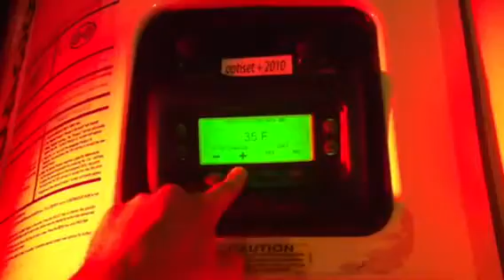estacionando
mais uma viagem. pena q recusaram as 2 cargas por qualidade